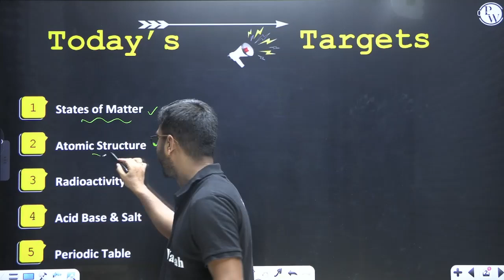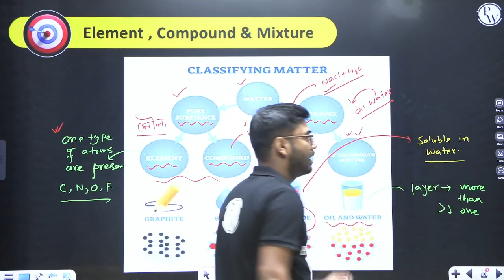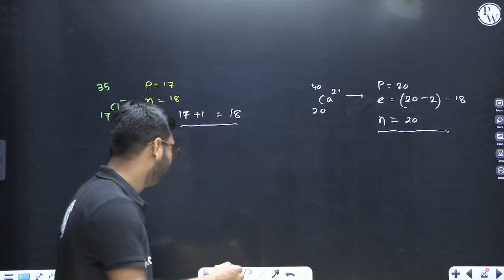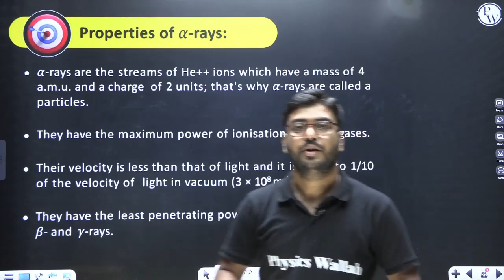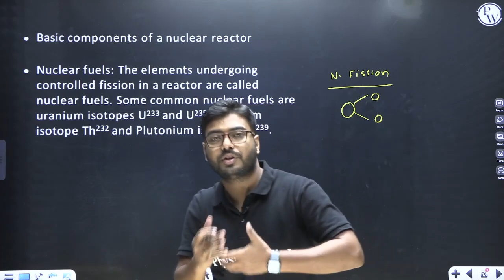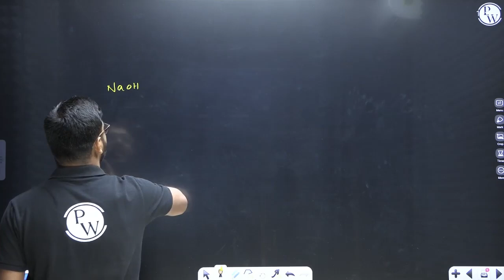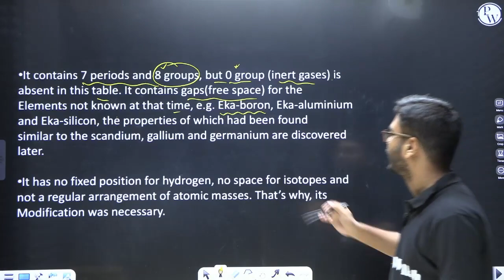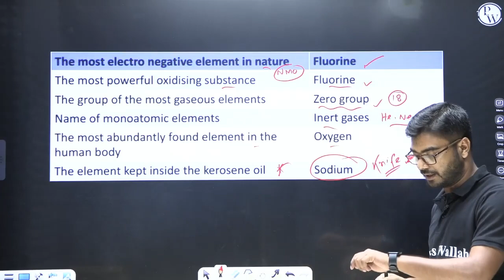General Science : Chemistry In One Shot (Part-1) | For WBCS Prelims 2023 | WBPSC Wallah | In Bengali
Topic : General Science : Chemistry In One Shot (Part -1) | For WBCS Prelims 2023 | WBPSC Wallah | In Bengali

Welcome to our comprehensive guide for WBCS (West Bengal Civil Service) Exam Chemistry Preparation! In this video, we delve into five important topics: States of Matter, Atomic Structure, Radioactivity, Acid-Base & Salt, and Periodic Table. Mastering these subjects is crucial for success in the WBCS examination, and this video aims to provide you with a clear understanding of each topic.

States of Matter:
Understanding the different states of matter is essential in chemistry. In this section, we cover the properties, characteristics, and behavior of solids, liquids, and gases. Explore concepts such as intermolecular forces, phase transitions, and the relationship between pressure, temperature, and volume. Learn about critical points, supercritical fluids, and phase diagrams.

Atomic Structure:
The atomic structure forms the foundation of chemistry. We dive into the structure of atoms, including subatomic particles such as protons, neutrons, and electrons. Discover the arrangement of electrons in shells and energy levels, and understand the significance of atomic number, mass number, isotopes, and electronic configurations. We also discuss the periodic table's relation to atomic structure.

Radioactivity:
Radioactivity is a fascinating topic with wide-ranging applications. In this segment, we explore the types of radioactive decay, including alpha, beta, and gamma decay. Learn about radioactive half-life, decay equations, and the concept of nuclear stability. Understand the uses and hazards of radioisotopes and their impact on health and the environment.

Acid-Base & Salt:
Acids, bases, and salts are fundamental concepts in chemistry. We explain the theories of acids and bases, including Arrhenius, Bronsted-Lowry, and Lewis definitions. Understand pH, pOH, indicators, neutralization reactions, and titrations. Explore the properties and uses of common salts, including their role in chemical reactions and everyday life.

Periodic Table:
The periodic table is a crucial tool for understanding the elements. We delve into the organization of the periodic table, including periods, groups, and blocks. Learn about trends in atomic size, ionization energy, electronegativity, and chemical reactivity. Understand the significance of valence electrons, periodicity, and the periodic law.

By watching this video, you will acquire a comprehensive knowledge base on States of Matter, Atomic Structure, Radioactivity, Acid-Base & Salt, and the Periodic Table, equipping you with the necessary tools to excel in the WBCS Exam Chemistry section. Our engaging explanations, examples, and visual aids will help you grasp complex concepts easily and reinforce your understanding.

Time Stamps -
0:00 Introduction
3:50 States of Matter
42:18 Atomic Structure
1:16:31 Radioactivity
2:01:41 Acid - Base & Salt
2:49:10 Periodic Table

For Any Other Update (Including Class Notes) Join WBPSC Wallah Official Telegram Channel 👉🏻

WBPSC Wallah :

Welcome to WBPSC Wallah! We'll help you fulfill your dream of becoming a WBCS officer with the best guidance.

Join our educational revolution as Physics Wallah comes to West Bengal! Our dedicated team delivers high-quality content for acing the WBCS exam. From video lectures to study notes, we provide regular updates on patterns, syllabus, time management, and strategies.

Let us join forces and embark on this transformative learning experience together. With WBPSC Wallah by your side, there are no limits to what you can achieve! Let's unlock your potential together with WBPSC Wallah!

Remember, your dreams are within reach. With our guidance, you can conquer any challenge. Let's make your aspirations a reality.